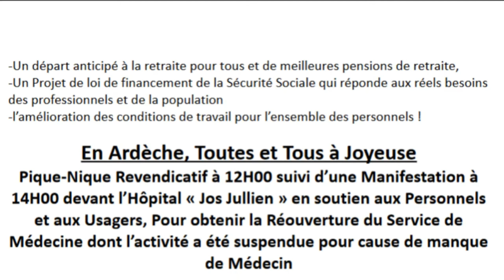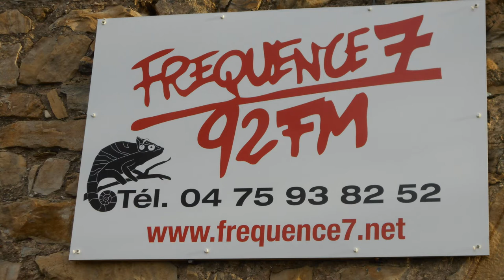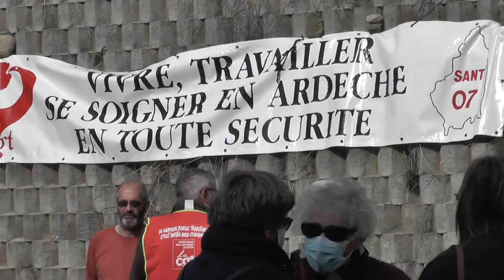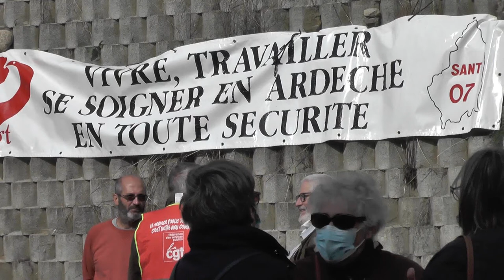émission sur F7 solidaires d'abord 2/11/2020 "Santé?"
sur la santé et la situation invraisemblable en cours : une 2e vague pas plus préparée que la 1ére et des services toujours plus en difficultés.Une participation de Joseph pour l'association des usagers de l’hôpital des commentaires de Marie-Claude et Denis et une chanson : état d'urgence bigrement d'actualité même hors covid (lien pour la chanson et pour une vidéo de son auteur député
(correspondant citoyen le média)